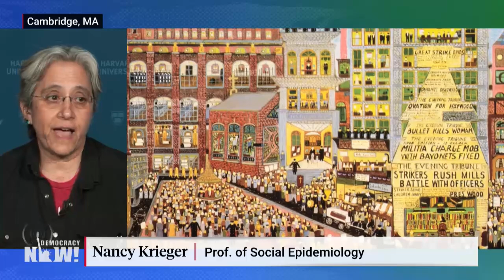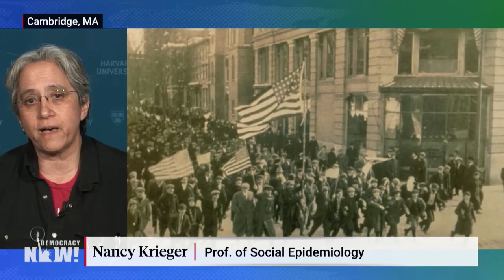International Women's Day: Roots in Radical History, Labor & Reproductive Rights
March 8 marks International Women's Day around the world, seeking to end gender discrimination, violence and abuse. We start the show by looking at the day's roots in socialism, and what it means for the movement for reproductive justice in the United States. Our guest is Nancy Krieger, renowned professor of social epidemiology at Harvard University's School of Public Health and director of the Interdisciplinary Concentration on Women, Gender, and Health. She's also co-founder and chair of the Spirit of 1848 Caucus in the American Public Health Association, which links social justice and public health. International Women's Day has always been a struggle for "the conditions in which people can thrive," says Krieger.